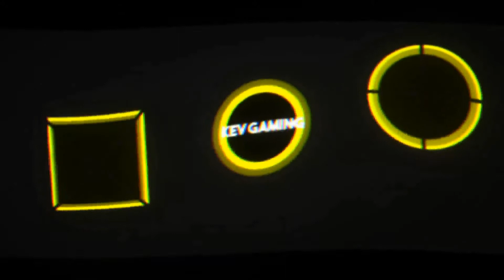Let's Play Uncharted 3 Drake's Deception #04 Rennen zum Grund